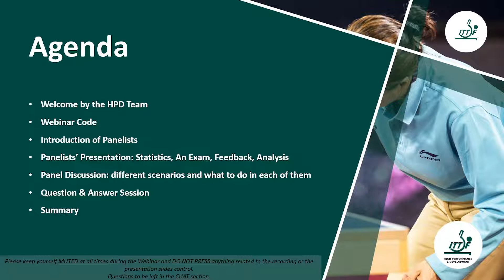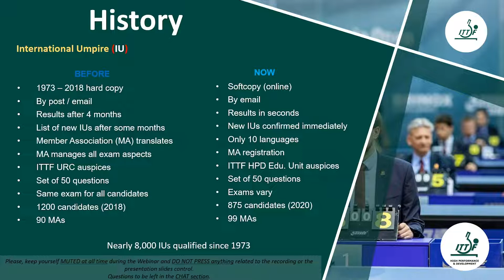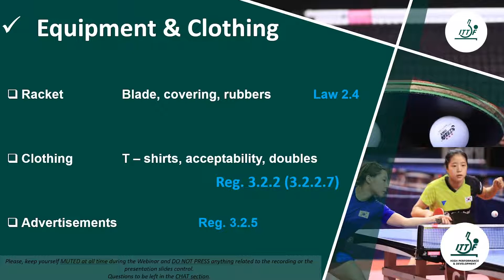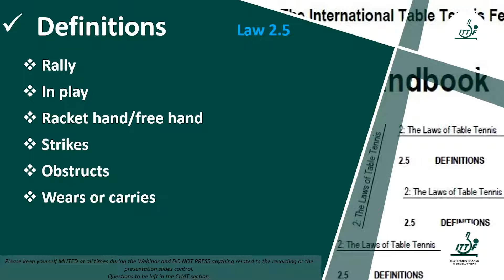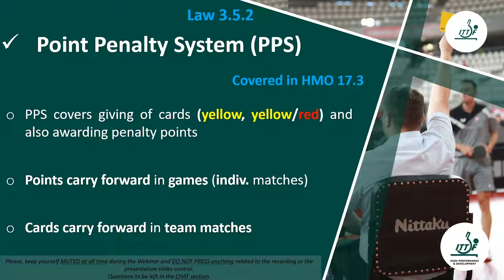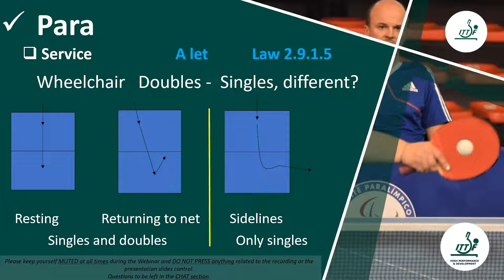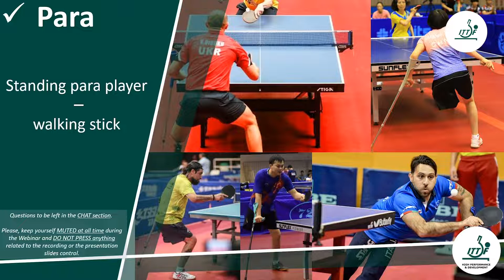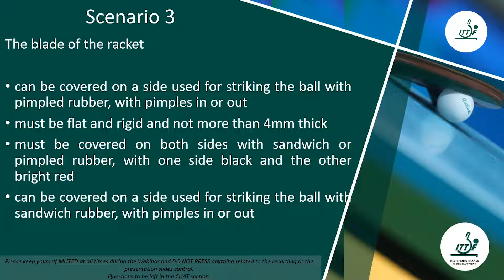ITTF High Performance & Development Webinar 16 - 2020 IU Exam Feedback, Rules & Regulations Analysis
Continuing our series featuring ITTF's High Performance & Development Department covering a whole range of topics on table tennis. The webinar is free for all to join in and watch as players, coaches and sports enthusiasts can all join in to find out more about the ins and outs of Table Tennis.

Up next, we have "IU Exam feedback, Rules & Regs analysis".

The panellists were:

1) Constantina CROTTA (GRE)
- ITTF Para Table Tennis Committee Chair and International Referee advance (2019)

2) Graeme IRELAND (AUS)
- ITTF Technical Commissioner, International Referee (1996) and Advisor for the IU exam in the last 8 editions.